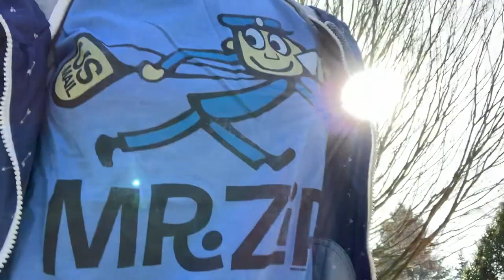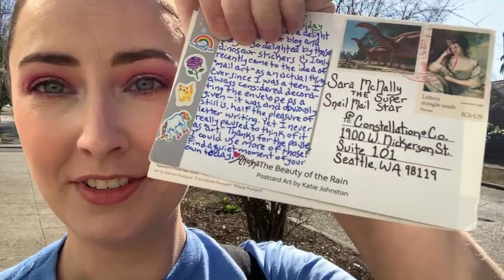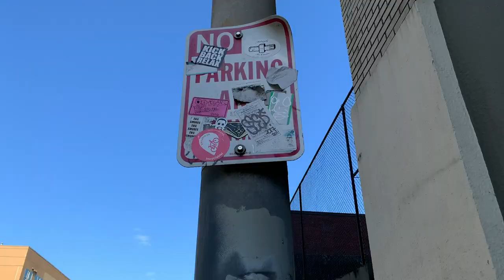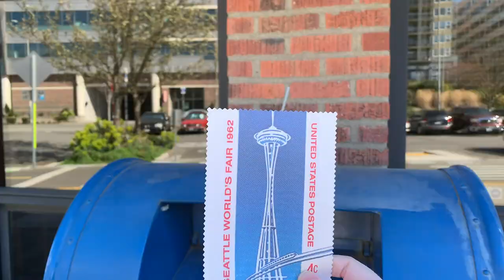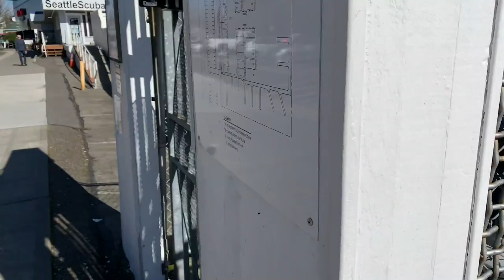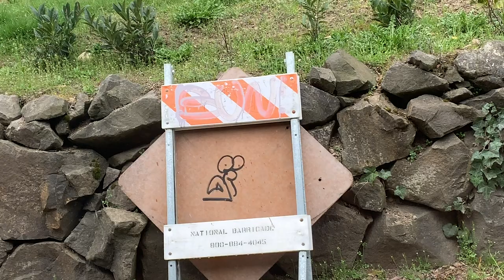Walking to Work & Sending Postcards!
I'm Sara, the Snail Mail Superstar. I'm a greeting card designer, letterpress printer and stationery shop owner. First and foremost, I love snail mail! In this video, I'm celebrating National Walk to Work Day (April 5, 2019) by walking the 6 miles from my house to my shop (Constellation & Co.). I had a ton of fun exploring Seattle in the beautiful spring sunshine! I mailed postcards all along my route, checking out as many USPS mail boxes as I could find. I also met up with friends along the way, doing mini walk & talk interviews about snail mail and life in Seattle.

I wrote a book once: